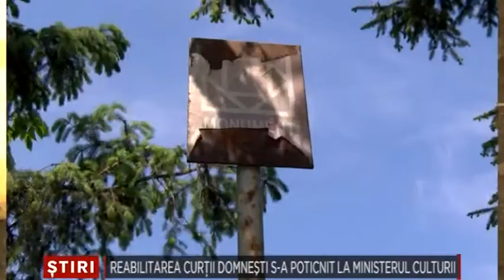Reabilitarea Curtii Domneasti s-a poticnit la Ministerul Cultuirii